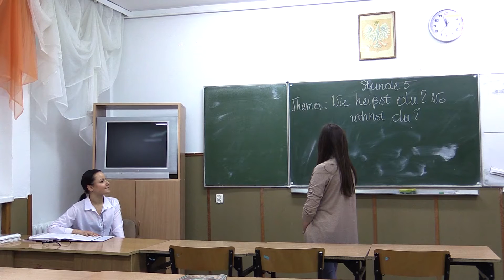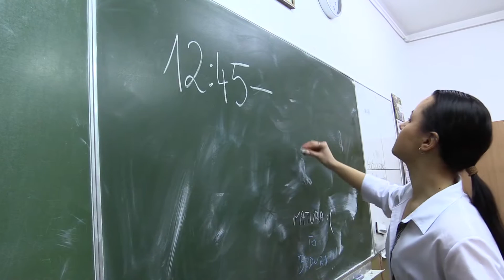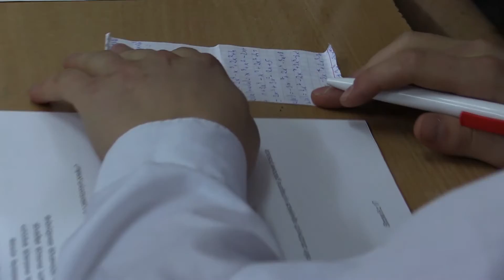Klasa 4TTW ZS nr3 w Rypinie